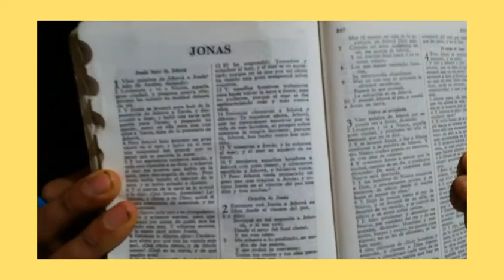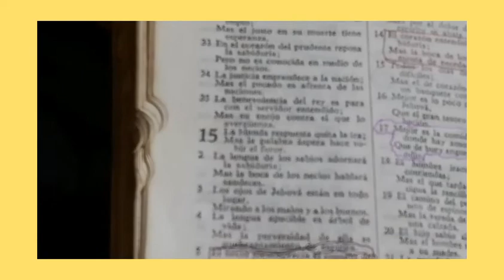Segundo B - Educación Cristiana - clase 03